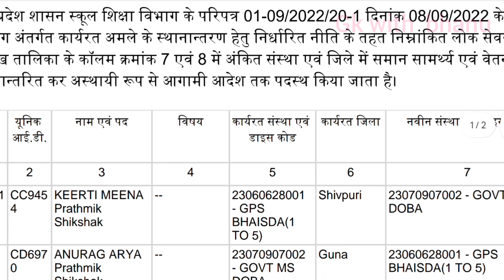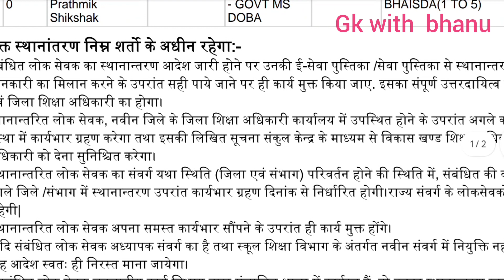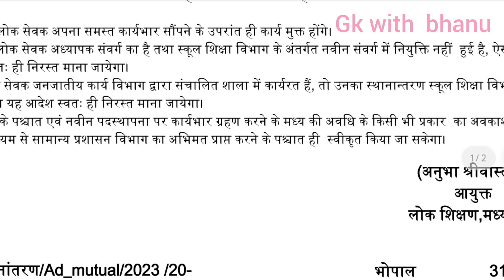शिक्षकों के मैचुअल ट्रांसफर आदेश आना प्रारंभ || mp teacher transfer latest order